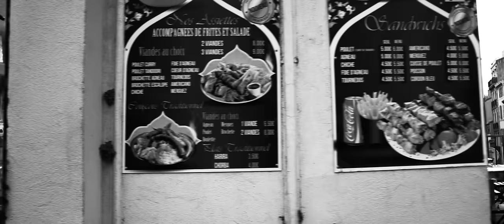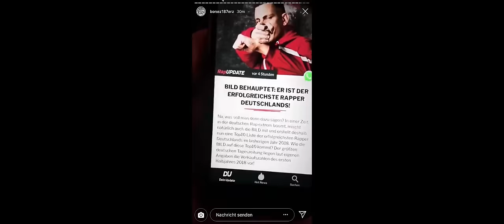LX & Maxwell feat. Gzuz & Gallo Nero - Perdono (prod. by The Cratez, The Royals)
Produced by The Cratez, The Royals